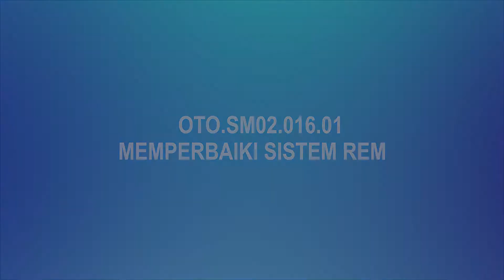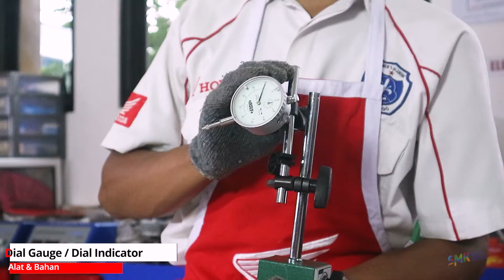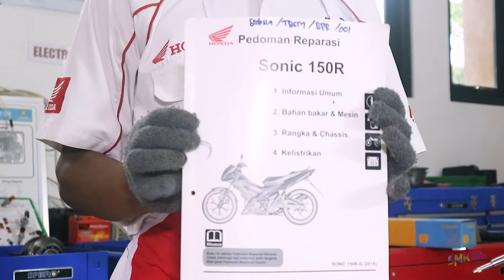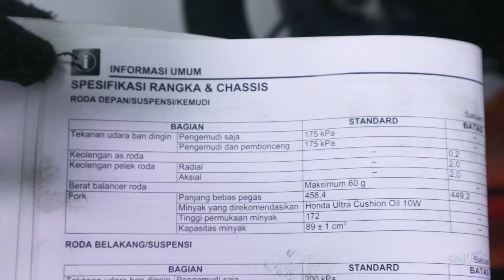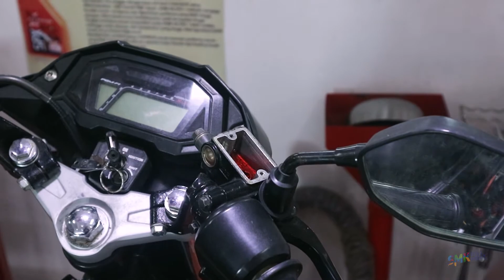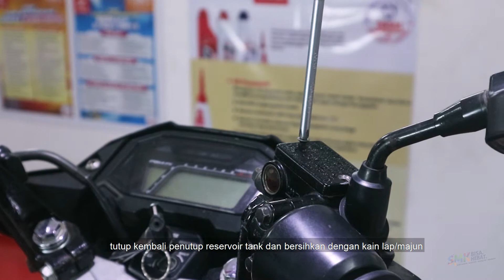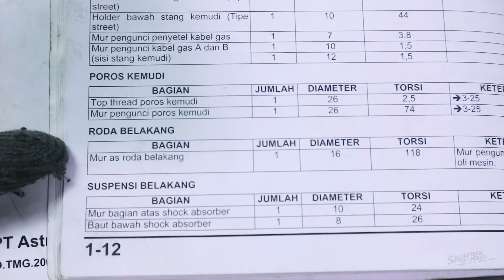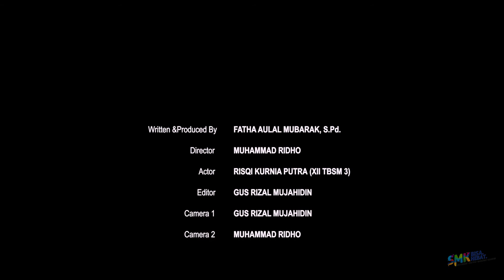Memperbaiki Sistem Rem - Teknik dan Bisnis Sepeda Motor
Judul Video: Memperbaiki Sistem Rem
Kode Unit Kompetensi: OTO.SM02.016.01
Program Keahlian: Teknik Otomotif
Pembuat Video: Fatha Aulal Mubarak dan Tim
Instansi Asal: SMKN 1 Slahung, Kabupaten Ponorogo, Provinsi Jawa Timur